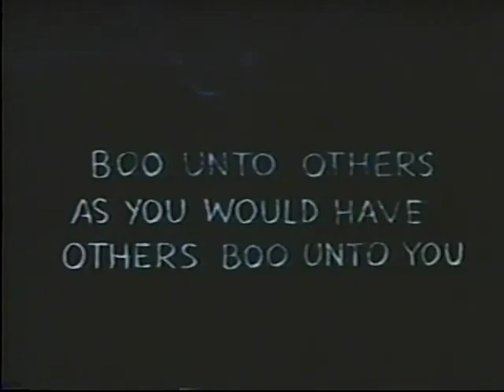Casper the friendly ghost 👻 A haunting we will go